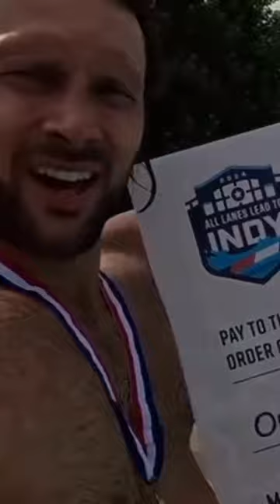Beating Olympic Gold Medalist for CASH